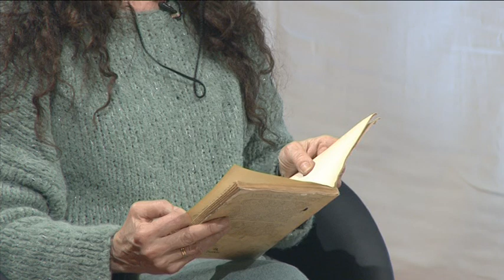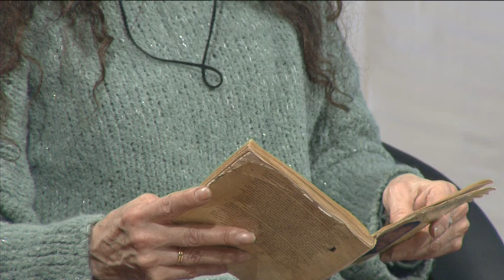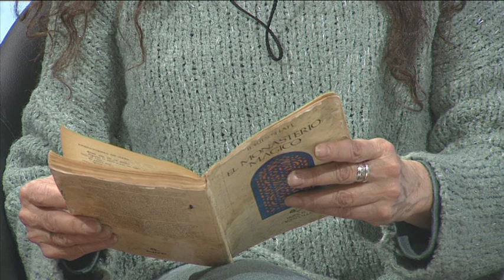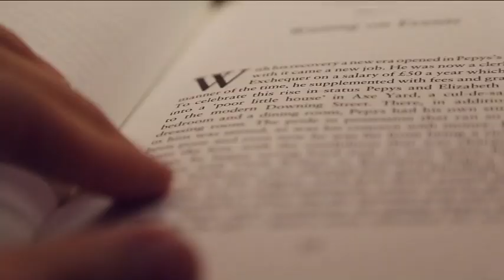El monasterio mágico - CUENTOS PARA ADULTOS - DéjateTV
Déjate TV presenta 'Cuentos para adultos', un programa presentado por Julia Bustamante con cuentos para adultos, contados por adultos.

Interviene: Chelo Vivares